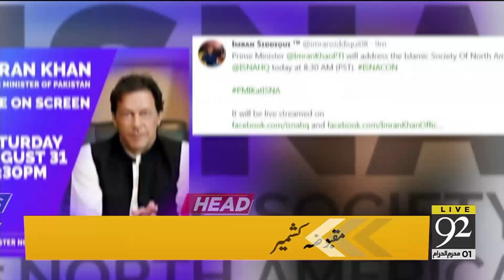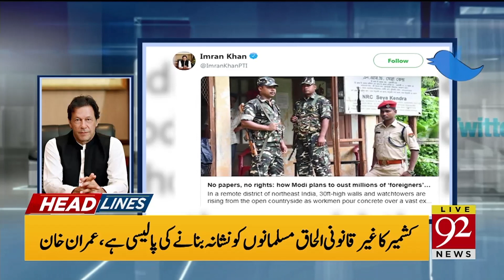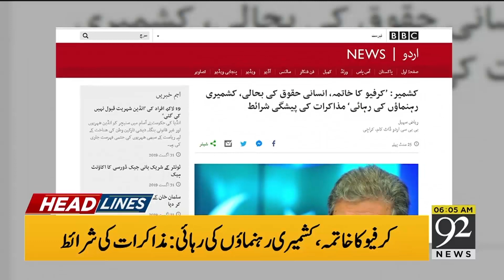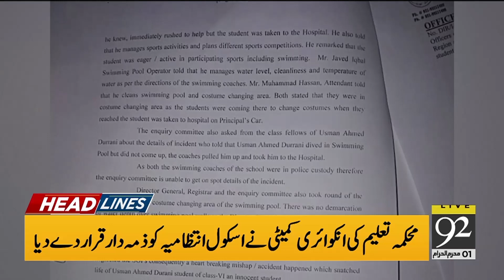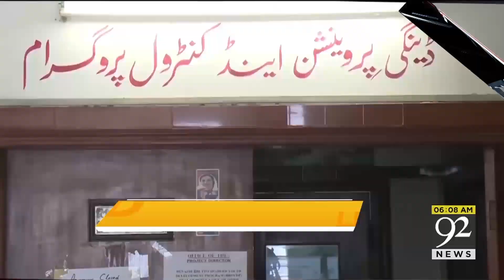Headlines | 6 AM | 1 Sept 2019 | TSP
56th convention of ISNA in Houston, PM Khan will address through video link with thousands of people